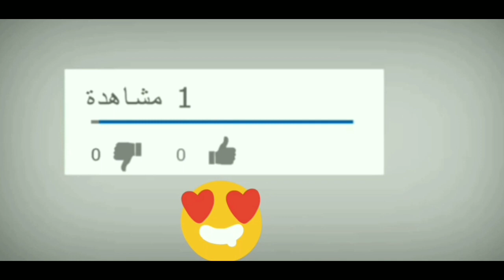طريقة سهلة لزراعة شيريمويا أحلى فواكه Manera fácil de cultivar la fruta más dulce de la chirimoya